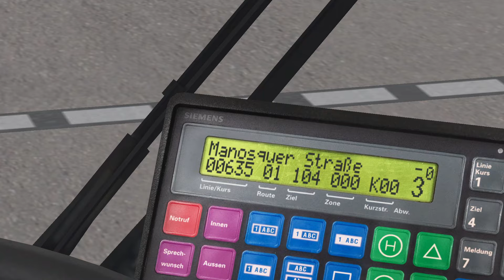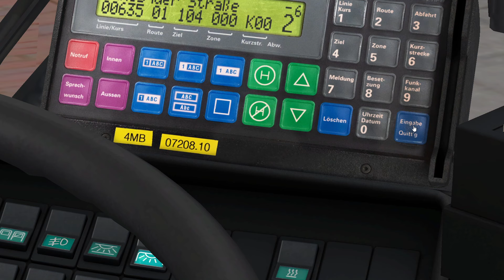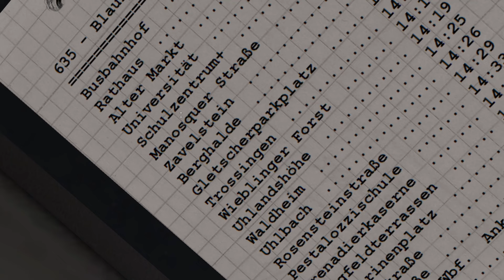OMSI 2 #632➡️️DIE LETZTE ETAPPE [HD 60]